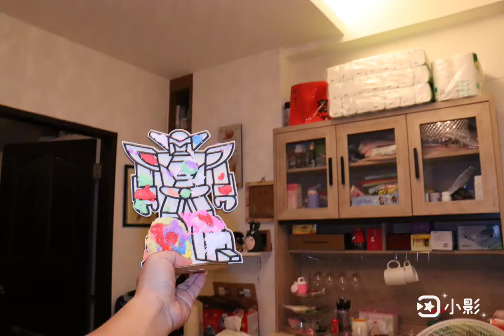2021年9月24日